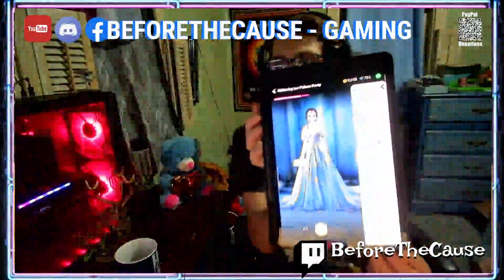The FIRST CHARACTER to wear THE NAME: Before The Cause! BLAST FROM THE PAST!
The OG me!